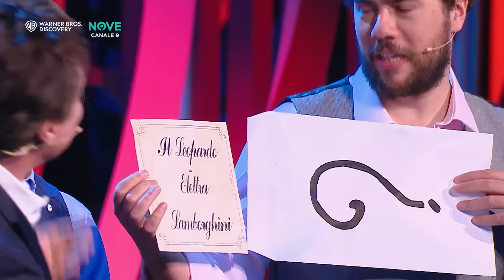Scuola di Magia con Raul Cremona: il gioco delle opere d'arte | ONLY FUN!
È arrivata la nuova stagione di Only fun - Comico show con Elettra Lamborghini e i PanPers!
Non perderti Only Fun ogni lunedì 21:25 su NOVE.

► GUARDA NOVE sul canale 9 del digitale terrestre
► SEGUI tutte le novità dei tuoi show preferiti qui @NOVE9